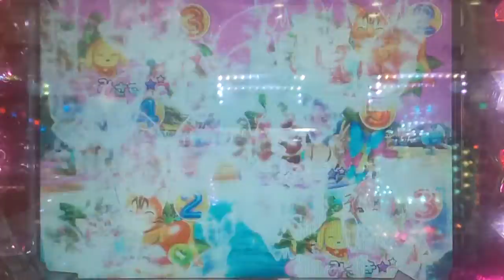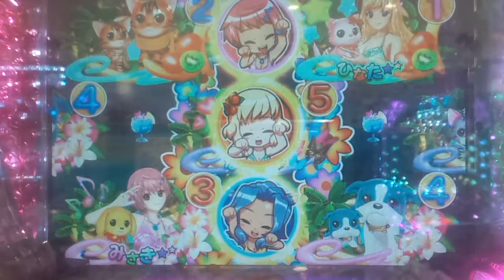【CRA楽園むすめ N－KX】ST6回転②